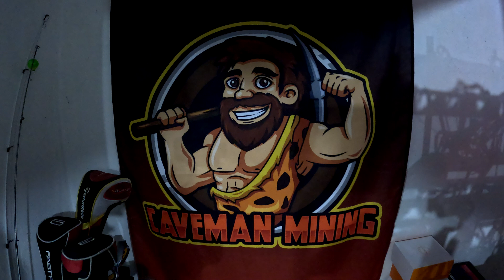Burnt up! Risks of GPU Mining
In this video, I share a heart-stopping moment that happened recently with my GPU mining setup. It's a wake-up call for all crypto miners out there. I was just going about my day when I smelled something burning. To my horror, I discovered that the breakout board on my GPU mining rig was overheating and had started to catch fire! Thankfully, I managed to intervene in time and avert a disaster.

Join me as I walk you through what happened, how I dealt with the emergency, and most importantly, the lessons I learned about safety and precaution in GPU mining. I'll discuss the importance of regular maintenance checks, quality components, and fire safety measures. If you're into crypto mining or considering starting, this video is a must-watch for you. Let's ensure our passion for mining doesn't turn into a dangerous situation!

Remember, safety first! Let's dive into the details.

Close Call: My GPU Mining Rig Almost Burned Down My House!